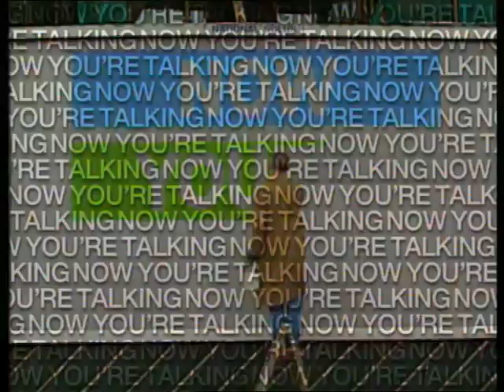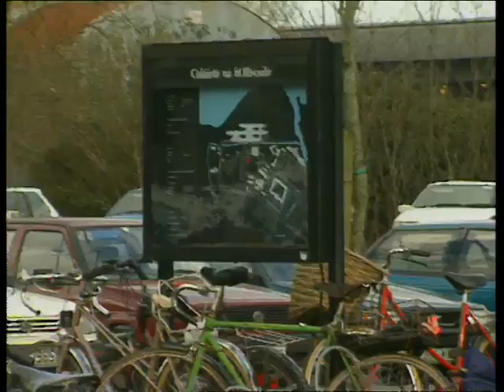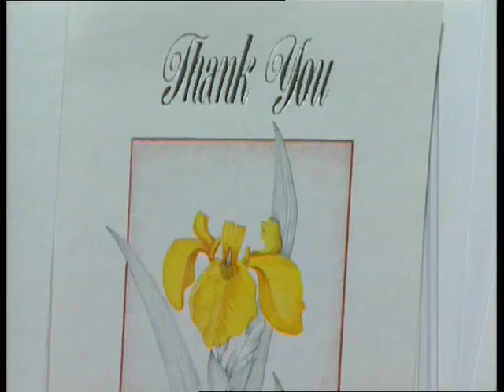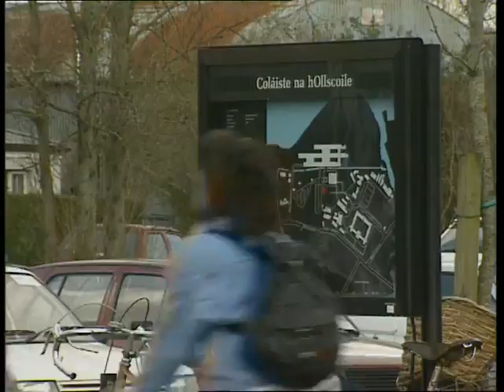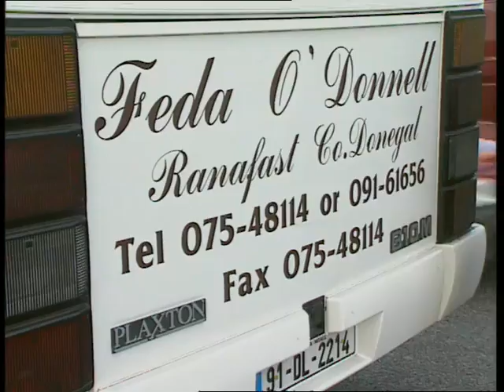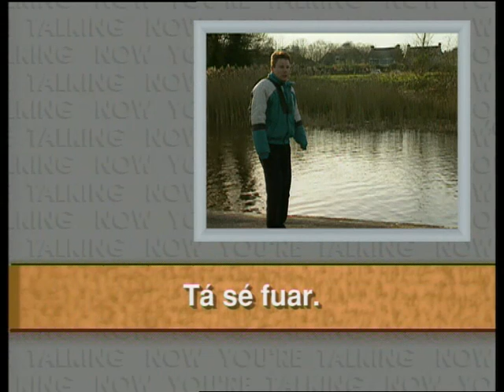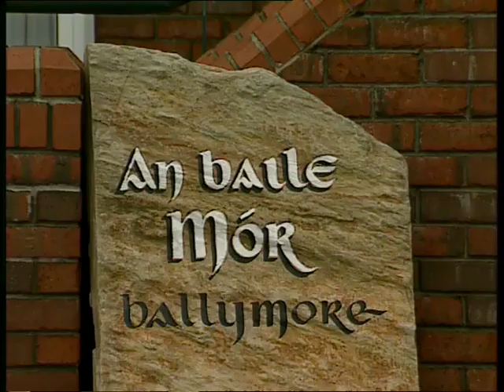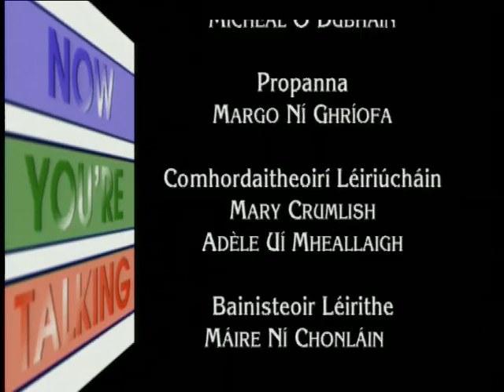Now You're Talking - Episode 1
Now You're Talking is a modern, user-friendly way to learn Irish. Whether you're a complete beginner or looking to brush up on your existing knowledge, Now You're Talking delivers the goods. Episode one: Meeting People / Greeting someone / Greeting more than one person / Responding to a greeting / Talking about the weather / Saying Goodbye.